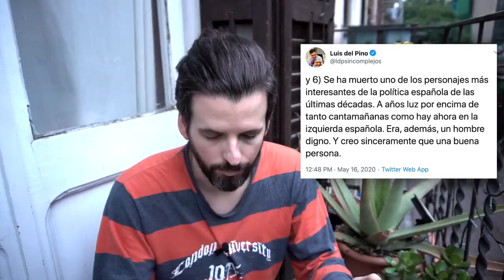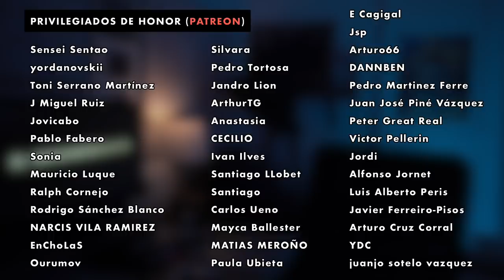Julio Anguita y su perrito faldero: la DERECHA 🐶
La derecha se está comportando como perritos falderos de la izquierda.